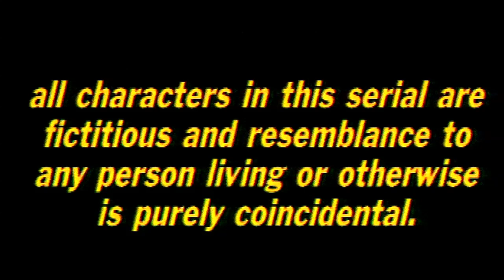कहानी में आया ट्विस्ट | Watch - Love Mein Kabhi Kabhi | Ep - 39 | Classic Show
Manisha visits Manav's family to give them her engagement card and informs them that she is engaged to Rajesh not because she had no other option, but because it would be beneficial for both families. However, when Manisha meets Anand, she mistakes him for Manav and calls out his name, but learns that he is actually Manav's cousin brother.

Love Mein Kabhi Kabhi was the story of Manav and Manisha who fall in love with each other despite the strained relationship between their families. In the meantime, Manisha's affair with Manav is known and both the families oppose the relationship as they are rivals to each other and their relations. Manisha and Manav find themselves in a challenging situation and go on trying to get out of this situation and make their love successful at all costs.